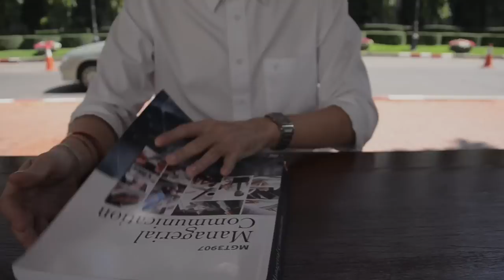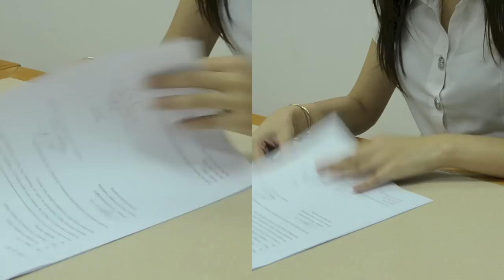Auso 2013 : Team1 Presentation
สวัสดีครับ ชาวเอแบคที่น่ารักกกกกทุกคน พวกเราเป็นทีม AUSO ทีมcandidate ทีม1 ประจำปี 2013 หลายคนอาจจะไม่รู้จัก AUSO
AUSO ก็คือหน่วยงานหนึ่งในมหาลัย ที่ทำงานเพื่อนักศึกษาทุกคน หรือสภานักเรียนนั่นแหละครับ ไม่ว่าจะเป็นทั้งเรื่องกิจกรรม เช่นพวก งานรับน้อง ลอยกระทง คริสมาสต์ AUSOก็มีหน้าที่ดูแลรับผิดชอบ และ student right ก็คือการดูแลชีวิตความเป็นอยู่ของนักศึกษา เช่นเรื่องการพัฒนา อาหาร รถราง แทกซี่ที่เข้ามารับนักศึกษา AUSO ก็เป็นฝ่ายจัดทำขึ้นมา

พวกเราก็เป็น นักศึกษาทั่วไป ที่อยากจะมาทำงานเพื่อทุกคน อยากมาเป็นฝ่ายรับรู้ปัญหาของเด็กเอแบคว่ามีปัญหาอะไรบ้าง เพื่อนำไปแก้ไข และ พัฒนาให้ดีขึ้น

ได้โปรดจำเราไว้ด้วยนะครับ AUSO Candidate ทีม1 ประจำปีนี้ครับ